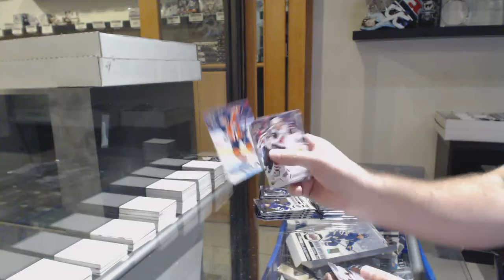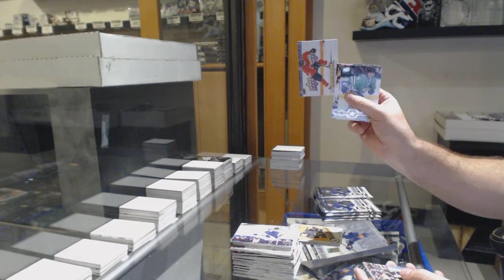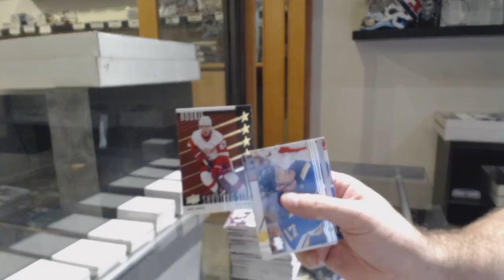Hands04's 19-20 Upper Deck Series 2 Hockey Box Break